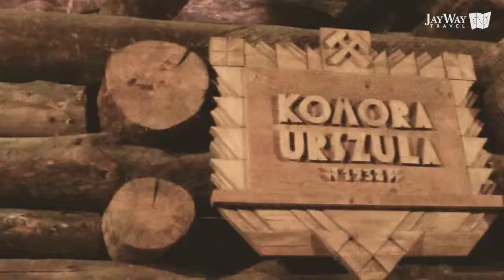Discover Poland's Wieliczka Salt Mine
Just outside of Krakow, the Wieliczka Salt Mine is a testament to the devotion that drove miners to carve figures, monuments and altar pieces into the walls of an 800-year-old salt mine. This underground world has earned a place on the UNESCO World Cultural Heritage list. This mine is like a vast underground city complete with huge caverns and underground lakes. One of the most unique aspects is the largest underground chapel, devoted to Saint Kinga, a Hungarian princess who is said to have spurned a marriage proposal by the Polish king by tossing his engagement ring into a salt mine in Transylvania. When Wieliczka's devout miners miraculously found the ring, she took the hint.

Explore Wieliczka on a custom tour of Poland with JayWay Travel